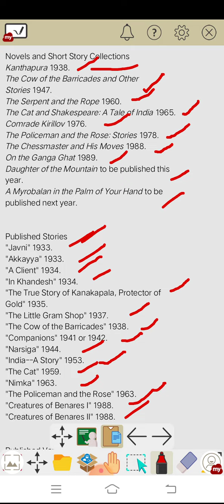Raja Rao works name Indian English Writer